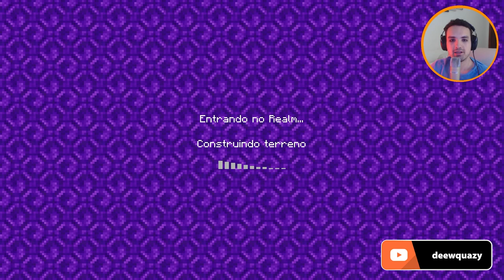👹 TOMEI MUITO SUSTO NO MINIGAME ASSUSTADOR DE HALLOWEEN DO MINECRAFT BEDROCK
► Dia 30 de Outubro é Dia das Bruxas e decidimos jogar um minigame ASSUSTADOR de Minecraft Bedrock com a Equipe Quazy. O resultado? Além de vários sustos e muita gritaria, será que conseguimos escapar da casa do monstro?

Forte abraço!

→ Computador
Windows 10
32GB de RAM
Mouse Cobra